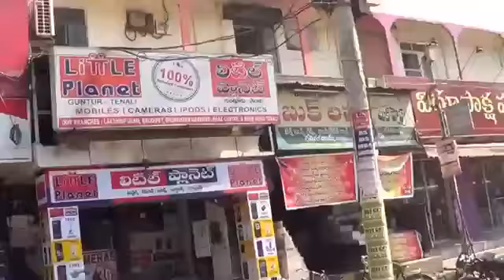Collectarate Road Centre Guntur City Andhra Pradesh as on 27 01 2015